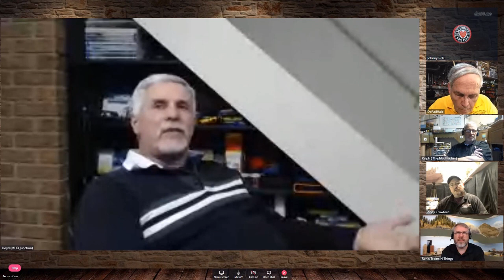Youth in the Hobby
This is a discussion about getting the youth in the hobby.